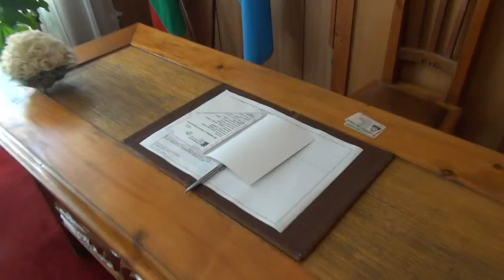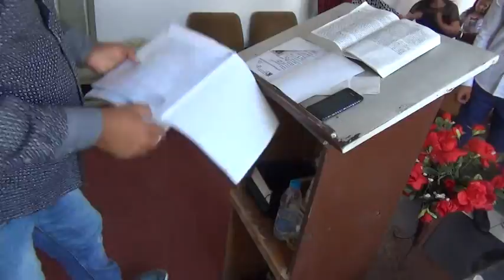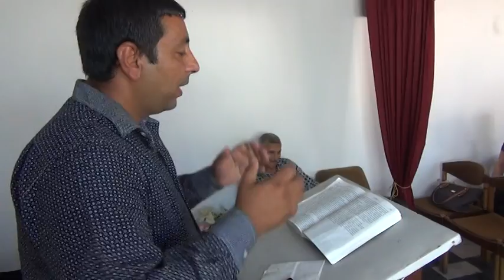Podpisvane na Angel & Emi chas1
Podpisvane na Angel & Emi 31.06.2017
Подписване на Ангел & Еми част 1